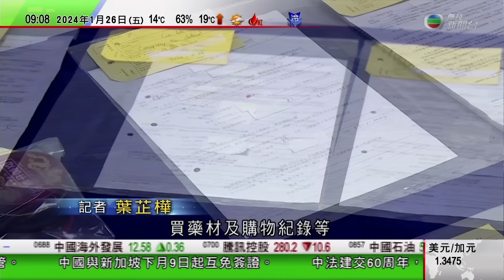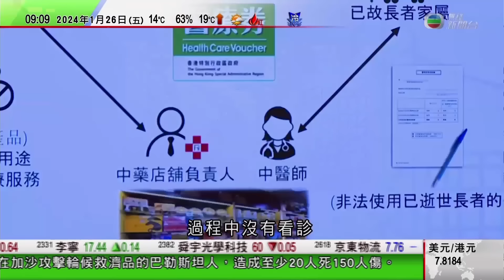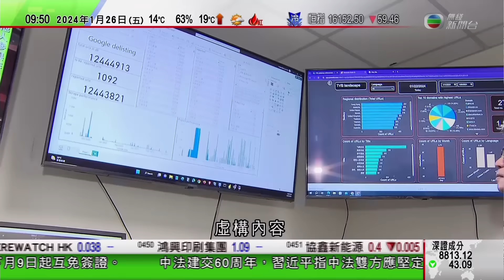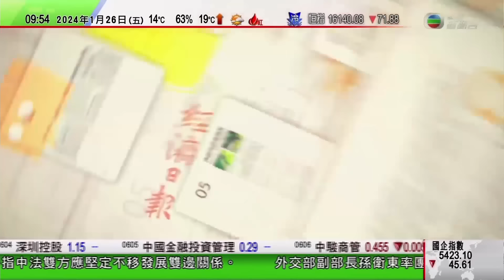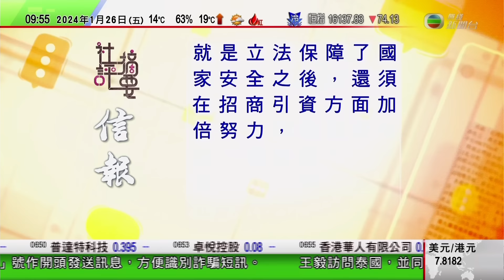0900 無綫早晨新聞｜張劍虹稱黎智英要英文版只報逆權等 讓黃店免費登廣告｜內地航天部門完成首階段在軌腦電測試｜中新下月互免簽證 內地平台新加坡酒店搜索量增四倍｜2024年1月26日 TVB News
0900 無綫早晨新聞｜2024年1月26日 TVB News

0:00 無綫早晨新聞
1:39 內地航天部門完成首階段在軌腦電測試項目 有助研究太空環境對人腦影響
7:21 【黎智英案】張劍虹稱黎智英要英文版只報逆權等內容 讓「黃店」免費登廣告
17:15 開市第1擊
22:46 建交60周年招待會中法元首視像致辭 習近平指兩國應堅定不移發展雙邊關係
29:12 中新下月起互免簽證 內地旅遊平台關於新加坡酒店搜索量增四倍